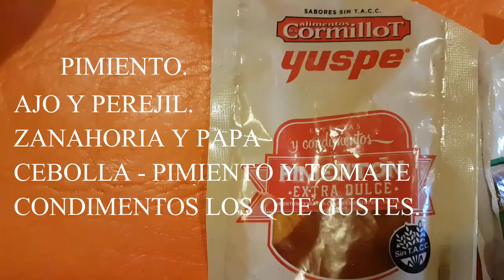COMO COCINAR PEJERREY? ESTOFADO DE PEJERREY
HOLA AMIGOS COMO ESTAN??? BUENO ACLARO NO ES EL MEJOR VIDEO QUE SUBI PERO ES LO QUE HAY :D:D  ESPERO QUE LES GUSTE Y LO PONGAN EN PRACTICA ESTA SEMANA SANTA ;)